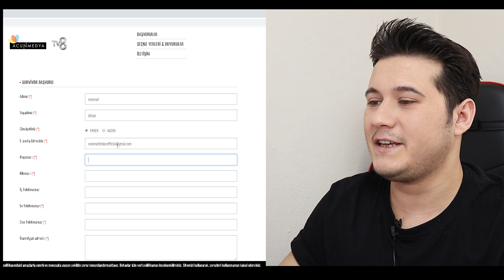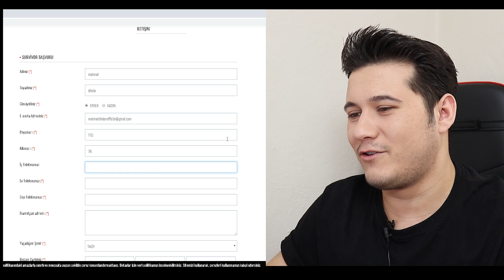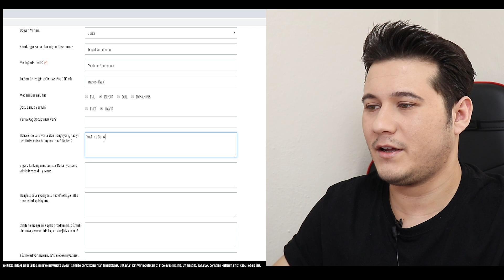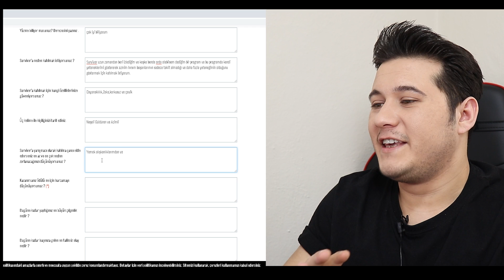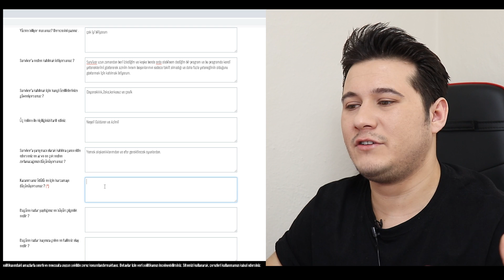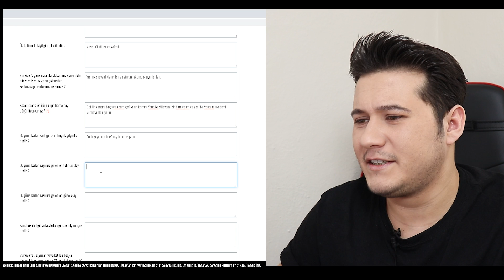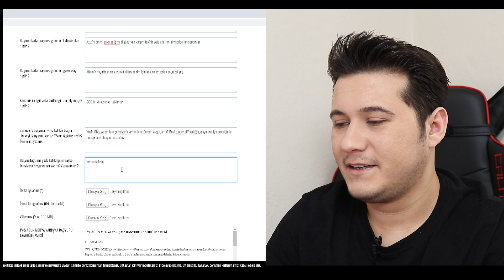SURVİVORA GİDİYORUM !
Herkese merhaba arkadaşlar Survivora gidiyorum videom ile birlikteyiz dün gece Survivor eleme gecesinde survivor başvuruları açıldığını söyleyen Acun Ilıcalı'yı gördüm ve instagram hesabıma binlerce mesaj geldi Survivor Türkiye'ye katılmamı yazmışsınız bende sizi kırmadım ve survivor'a katılıyorum.